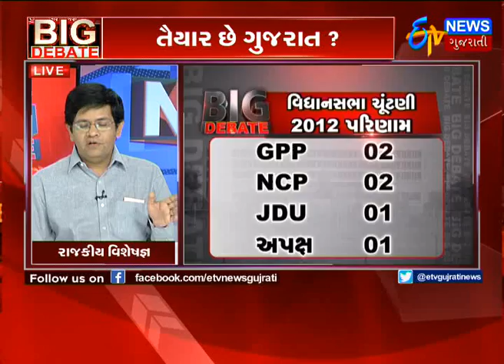Big Debate - Uttar Pradesh 300, Gujarat 150? - ETV Gujarati News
After the historic win of BJP in UP where they claimed more than 300 seats, we discuss the BJP's possibilities to win 150 seats in the upcoming assembly elections in Gujarat.

Big Debate is a daily debate show for Gujarati viewers. In this show, we discuss and analyse a big story of the day. Our research and analysis team provides the viewers with arguments from all sides to reach to a viable solution.